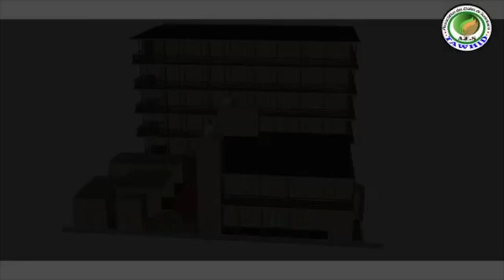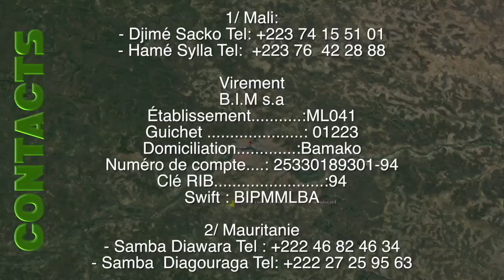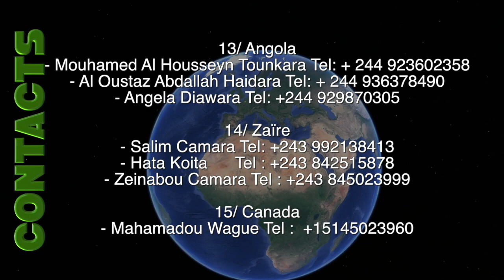11 - 2018 : Version Soniké : Association des Etoiles de Soninkara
Association des Etoiles de Soninkara - Groupe TAHWID
👉  FAIRE UN DON :

ℹ️  Aidez-nous à réaliser ce noble projet de construction d'un centre socio culturel à Sanankoroba au Mali.
Ce noble projet comprendra une école, une école coranique, une mosquée, une infirmerie, un orphelinat. Des sadaka jariyah, des aumônes perpétuelles jusqu'au jour du jugement,  pour tous les donateurs Incha'Allah.